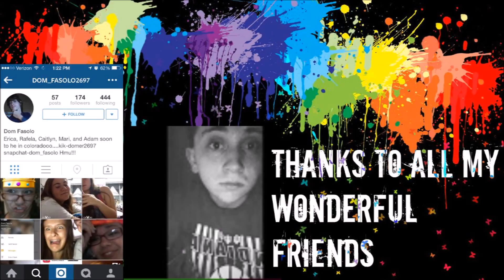Message to the Haters-So Original